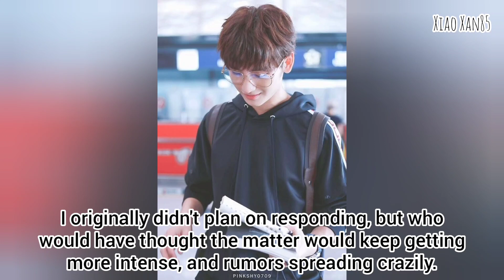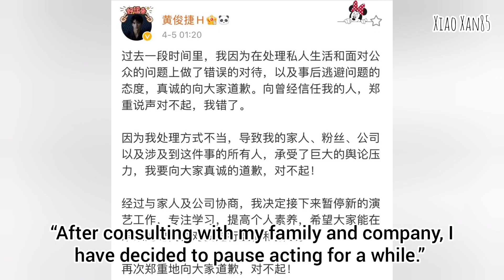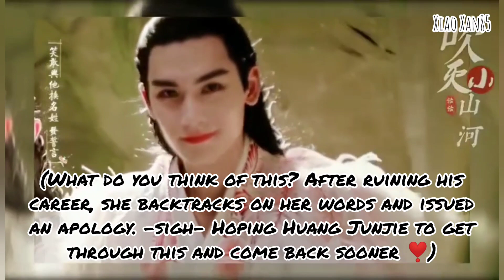After Huang Junjie's Career Was Ruined, So-Called GF Backtracks on Her Previous Statement!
Last year, on Dec.2, Huang Jun Jie started trending for dating rumors. He was accused as cheating and teo-timing his girlfriend. After clarifying the situation, Huang Junjie disappeared from all social media for 4months. However, on April 5th, he issued an apology on Weibo.
He also explained that he'll suspend work activities and would focus on his study and in improving himself.
After that, the so-called girlfriend, nicknamed, "Flowers" issued an apology and admitted a lot of what she said was made up.

(I came to know Huang Junjie in the drama, "Reunion: Sound of Providence" which he played the role of 'Zhang Qi Ling'. His acting skills is good and I started being a fan of him since then. Aware of this situation, I hope he will get through this and return to the industry soon. Gonna miss him ❣️)